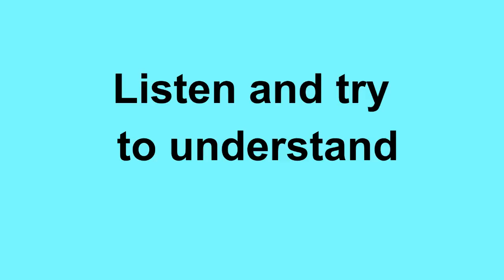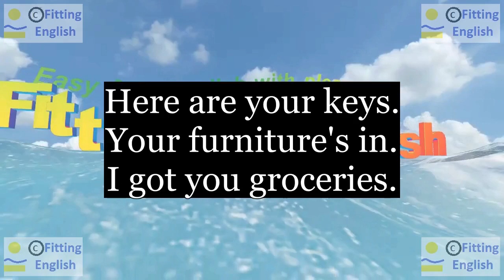Lesson013 Study English through film FOOLS RUSH IN on 7chnl Fitting English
SUBTITLES and NEW WORDS of FOOLS RUSH IN:
Here are your keys. Your furniture's in. I got you groceries.
Are you sure you wouldn't be happier at one of the hotels?
Too many distractions.
furniture grocery distraction hotel
HOW TO TRANSLATE this SUBTITLES with NEW WORDS:
LINKS of momentary text translation:
ES reference